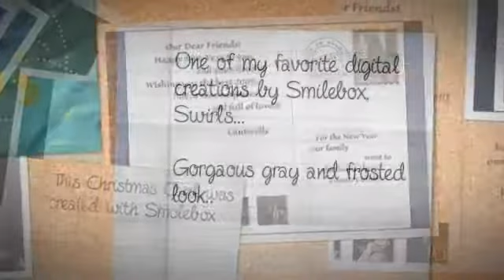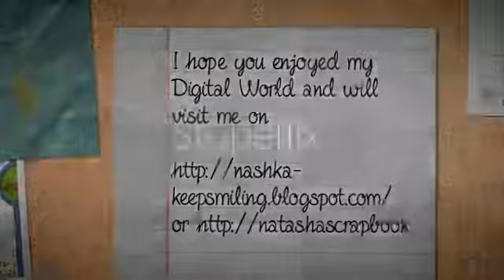Digital World of Scrapbooking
Just a litlle tast of what you can create with some digital programs. If you are interested and don't know how to start ask me. I'll be more than glad to talk to you!
Happy Scrapbooking!